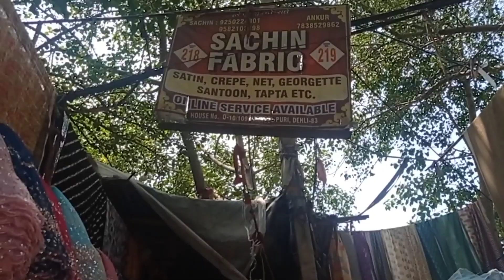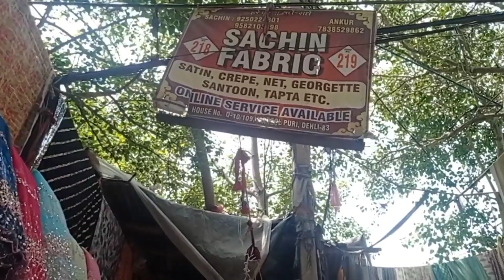Katran Market Mangolpuri से सस्ता फैब्रिक कही और नहीं | Georgette, Net , Organza , Lycra सब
Hello everyone,  Celebrity style Latest Festivals designer boutique fabrics arrived and can be ordered from Katran market Mangolpuri. In this video fabrics  like Georgette,  Net , Organza , Lycra , Sequence etc and many more are shown at a very affordable rates. You can contact these sellers on the number given below :

so what are you guys waiting for go and watch our video till the end .

____________Topic Covered ____________

katran market
katran market summer collection
wholesale market
bollywood designer wholesale fabric market
boutique designer fabric
designer fabric
kilo ke bauv kapda
katran market designer fabrics
katran market august 2023
katran market now
katran market

____________DISCLAIMER __________

These videos are made only from the knowledge purpose of the wholesale / retail market information.  If you make any purchased through this video and do something damaging , it doesn't have the responsibility of Prathee new vlogs and youtube .